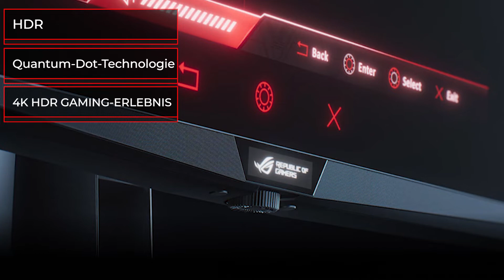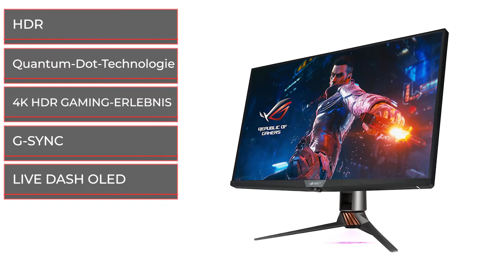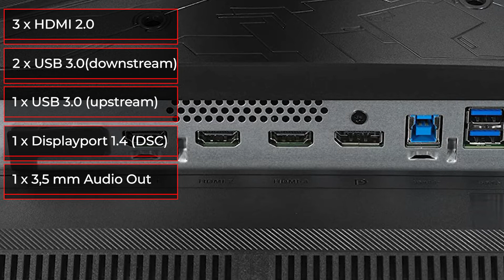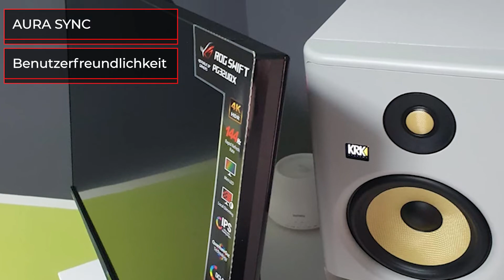Monitor ASUS PG32UQX | Test | Deutsch